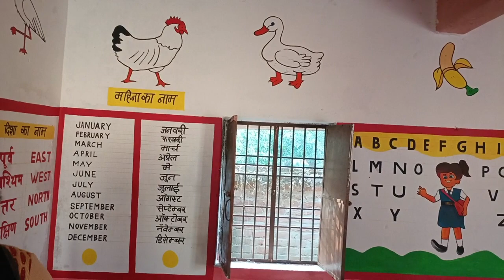painting by Ganga Drawing centre